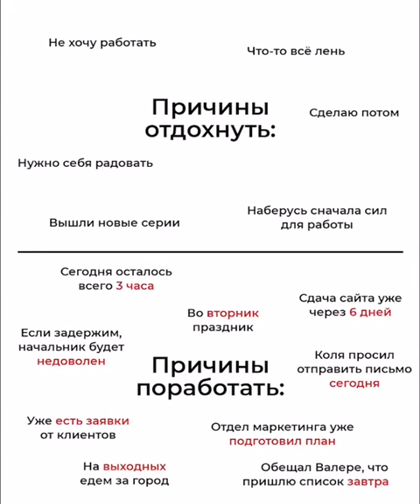Почему мы делаем то, о чём потом сожалеем? И как научиться делать то, что важно? Александр Федоров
sense. academy: Почему мы делаем то, о чём потом сожалеем?
Решения, о которых мы сожалеем — это результат неэффективного мышления. О том, как наш мозг принимает такие решения, и как начать учиться думать по-другому, рассказывает и показывает наглядно в рубрике лицаАС Александр Федоров @sashashust, выпускник всех трех ступеней Академии смысла
«Наш мозг — штука очень интересная.
Как часть нервной системы он необходим для того, чтобы мы правильно реагировали на внешние и внутренние раздражители (правильно — то есть повышая вероятность передачи наших генов в будущее). Для этого в подкорковых ядрах запрограммировано, что нам хорошо, а что – плохо. Мы называем это базовыми инстинктами, или потребностями.
И поэтому совершенно очевидно, если прямо сейчас никаких угроз нашим потребностям не обнаруживается, мозг не станет сдвигать нас с места. Зачем лишний раз напрягаться? Это нелогично. А если можно не только лежать, но и получать легкий дофамин, например, наслаждаться «лишней» едой или смотреть сериал, то – «без вариантов».
Странно, что мы так удивляемся, почему у нас не получается себя заставить что-то делать. Мы просто не замечаем очевидного противоречия: пытаемся заставить себя делать то, чего на самом деле не хочет наш мозг. Не хочет решать сложные задачи, убираться или учиться. Как вы его заставите? Просто потому, что «надо»? Ещё чего удумали!
А чтобы наш мозг чего-то захотел, он должен увидеть либо большие выгоды, либо большие угрозы, а лучше и то, и другое вместе. Нужно не просто твердить про себя, как мантру, «мне надо это сделать, я должен, очень нужно», а дать мозгу увидеть факты.
Факты, которые подействуют не на сознание, а на самую что ни на есть подкорку — центр сосредоточения наших потребностей.
Если вы преподносите мозгу картину из фактов, на которой ясно прослеживается, что вам грозит, если вы сейчас не сделаете своё дело, — мозг заставляет вас бросить любимые игрушки и заняться тем, что реально важно.
Видеть то, почему это важно – это и есть самая сложная часть. В этом нам и помогает целенаправленное мышление».
Больше о теме смотрите в видео выпускника Академии Ильи Кремнева – «Как понять, что вам на самом деле нужно?»
Видеооператор — @mcenzura

🛑 Уже сегодня, 13 февраля, пройдет БЕСПЛАТНАЯ live-трансляция с Сашей Федоровым - соавтором курса KT ON LINE.
Тема трансляции: Что делать, если хочешь одного, а делаешь абсолютно другое?

Курс поможет вам:
— Видеть свои цели, найти свое дело и свой талант
— Управлять своими привычками
— Найти силы на бытовые задачи и работу над собой
— Строить качественные отношения с людьми
— Развивать навыки и карьеру, зарабатывать больше